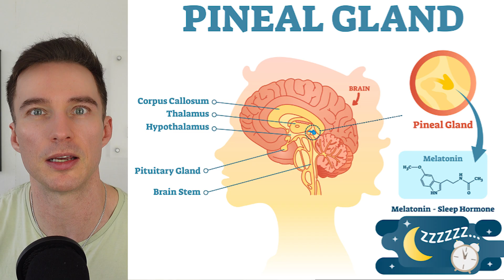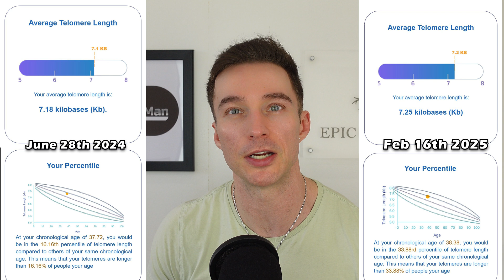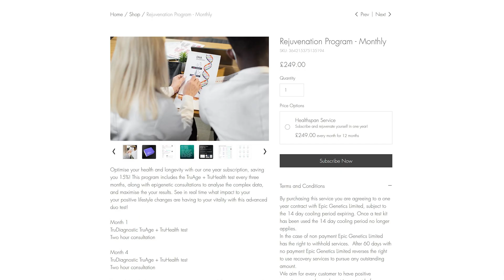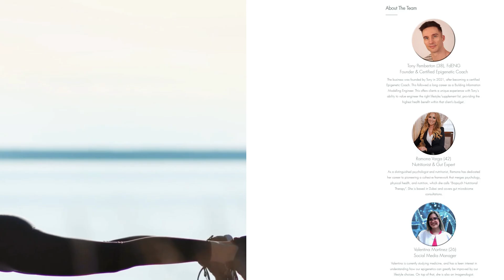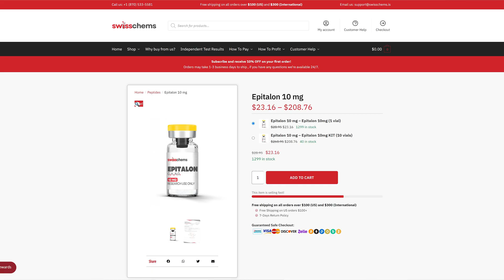Reversing My AGE with Epitalon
Explore the remarkable epitalon benefits and their impact on telomere shortening in this comprehensive guide to anti aging interventions. Through extensive research and peptide therapy applications, I'll share how these compounds can support your journey towards optimal health and longevity. Join me as we examine science-backed approaches to extending your healthspan through carefully designed peptide protocols that have shown promising results in age management. 🧬💪

In this video, I'm excited to share my personal experience with Epitalon, a peptide that has been shown to have anti-aging properties and potentially reverse biological age. As someone who's passionate about healthspan optimization and longevity, I've been researching and experimenting with Epitalon to see if it can help me turn back the clock. I'll dive into my dosage and protocol, as well as share my thoughts on the benefits of Epitalon and how it can support telomere health. If you're looking for a natural way to optimize your health and potentially reverse your biological clock, then this video is for you. I'll also discuss how to calculate biological age and provide insights into the world of peptide health and longevity peptides. Join me on this journey as I explore the potential of Epitalon to enhance my health and wellbeing.

For Actovegin check out Cosmic Nootropic below or Swiss Chems for Bemethyl:
To optimise your health, aging and performance with DNA, epigenetic & gut testing, visit Epic Genetics above:

Epitalon, Glutathione, Follistatin, Methylene Blue, ACE-031, 9-ME-BC, Bromantane, DSIP, TB500, BPC-157, PT-141, Bemethyl, MOST-c, SLU-PP-332, & PQQ.

Actovegin, Cerebrolysin, Thymalin, & bioregulators.

Vitality PRO - A great source for high quality longevity supplements with worldwide distribution.

Bulk Supplements - Protein, vitamins, & supplements.